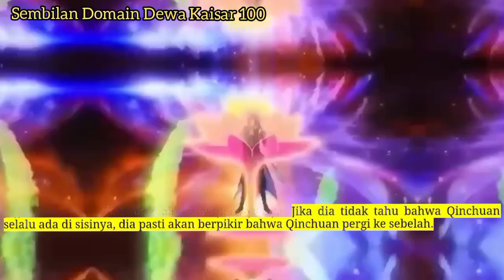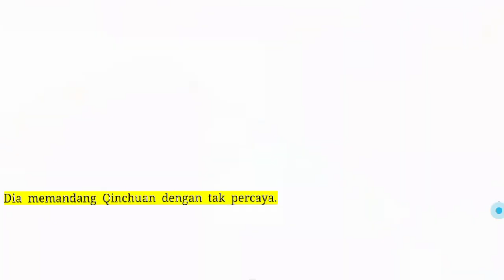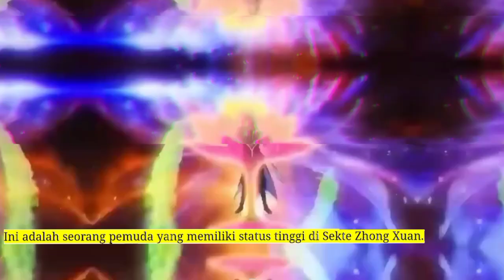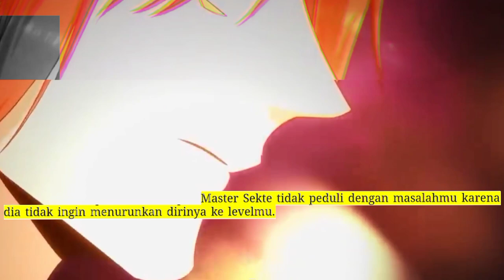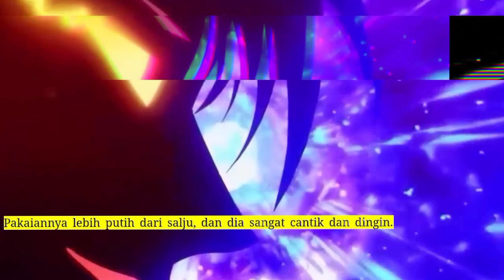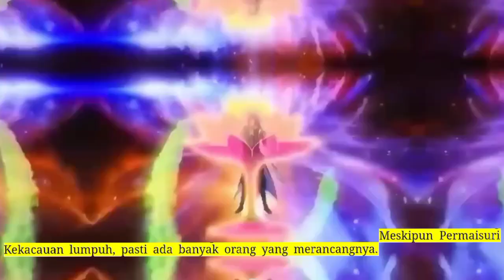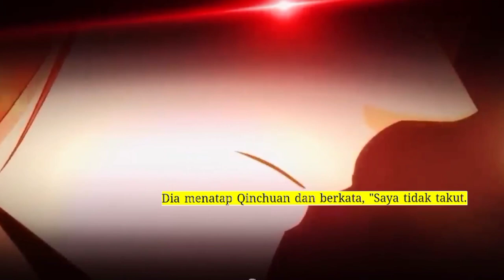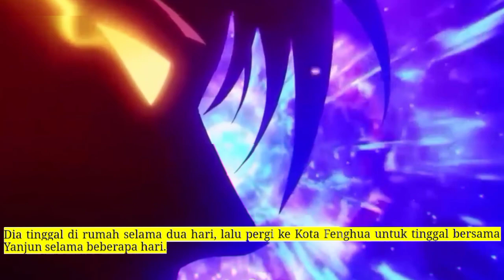Sembilan Domain Dewa Kaisar 100